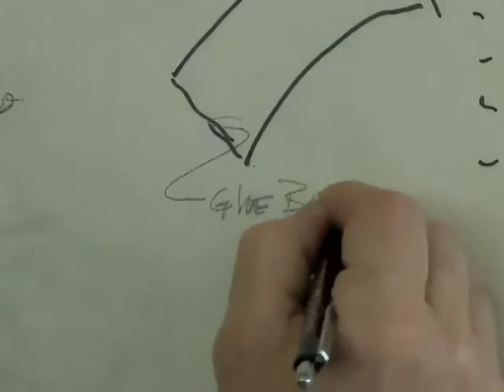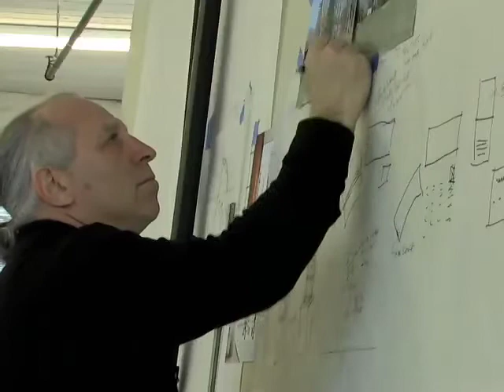Howard Ben Tré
Howard Ben Tré, American artist and sculptor is best known for his large-scale cast glass sculptures. He has become increasingly known lately for his public space artwork. Ben Tré was born in Brooklyn, NY, and now lives in Providence, Rhode Island. His work is in museum and public collections worldwide.